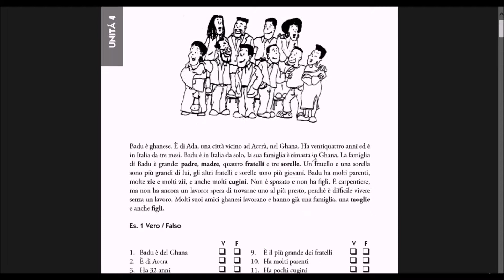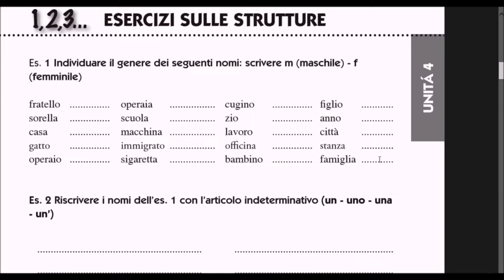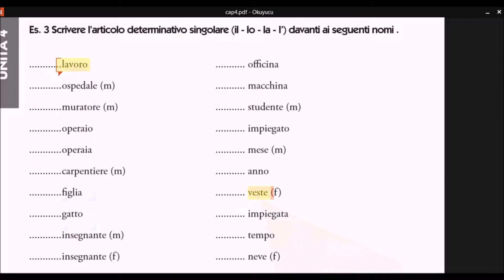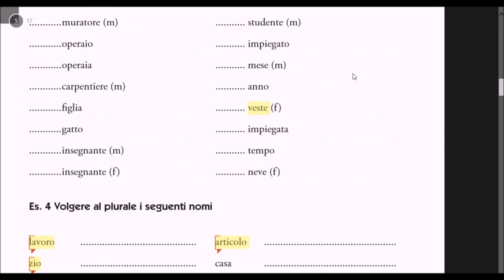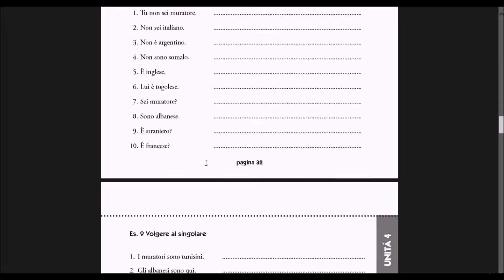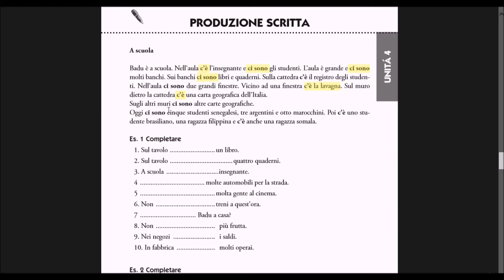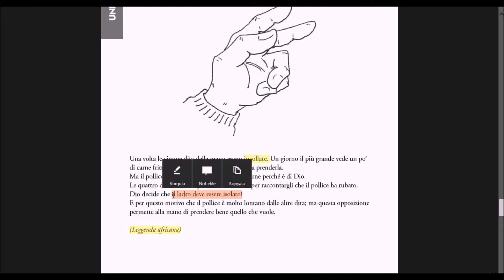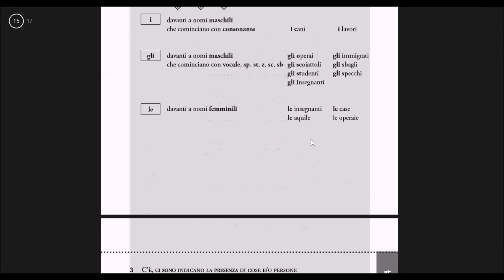italyanca ders 4 "La famiglia di Badu"